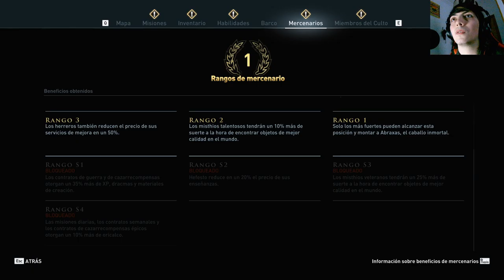La historia de Assassin's Creed Odyssey | En Español | Capítulo 94